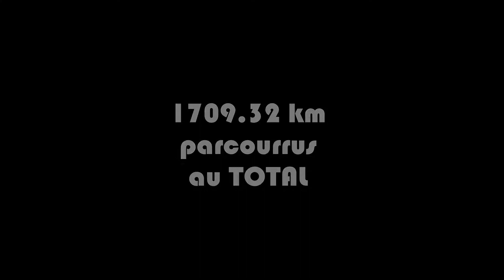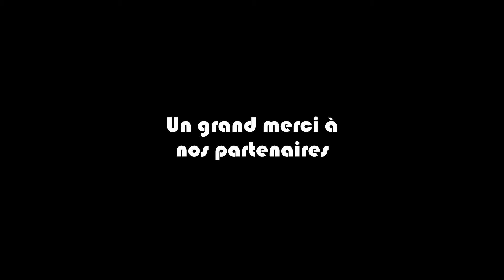Best of saison 2018 TEAM BMS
La saison 2018 est terminée donc pour se remémorer quelques souvenirs voila un condensé de certains passages de la 106 f2000 au sein du team BMS